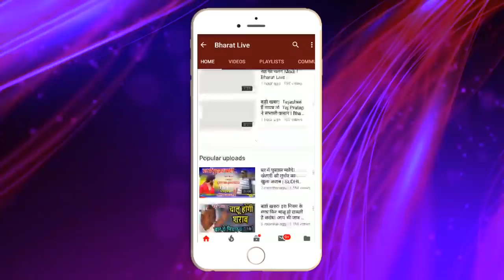रातोंरात! नए समीकरण की शुरुआत, Prashnat kishore को आई Nitish की याद !